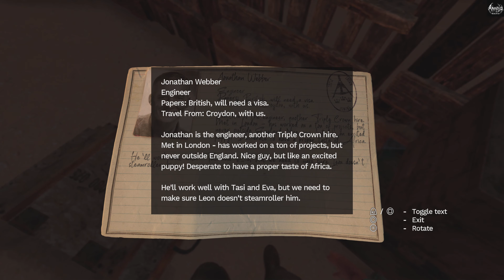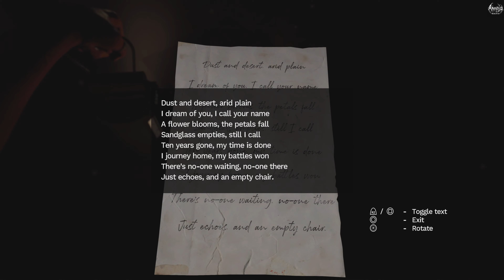Amnesia: Rebirth - Part 3: Desert Path, Fortress, Elevator Puzzle | No Commentary Walkthrough 4k/60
Welcome to The Dark Arcade Horror Gaming channel!
In this video, you will see how to navigate through The Desert Path, the arrival at The Fortress, and how to solve (most) of the Elevator Puzzle in the first Fortress building (the finishing bit is in the first few minutes of the next video, sorry guys, just how it chopped up).

Amnesia: Rebirth is a very enjoyable first-person psychological horror experience that ranks pretty high on our list right now!

At this time, our no commentary walkthrough gameplays are broken into roughly one hour parts, so be sure to follow along and watch them all! Or, just skip ahead to the parts you are interested in thanks to chapters, puzzles and other key words we've conveniently placed in the titles for you! Our gameplays are always recorded with subtitles enabled in-game.

Only the best hardcore horror games for hardcore horror fans! I run this channel by myself for the love of horror and every bit of support is much appreciated! THANK YOU!